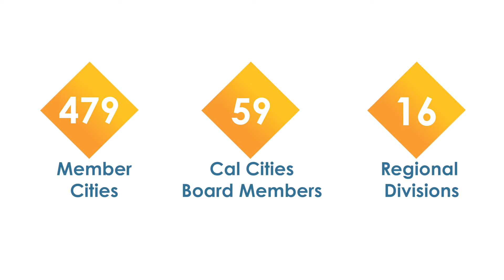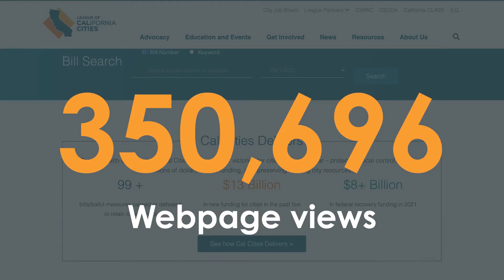Cal Cities By the Numbers 2022